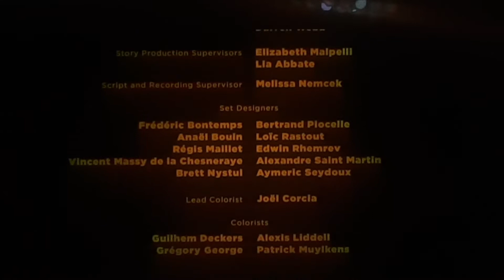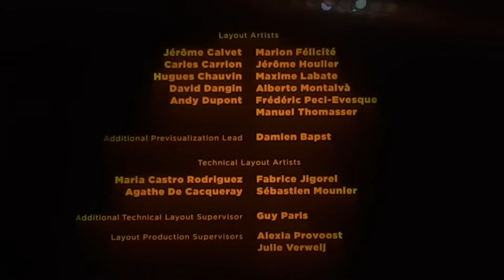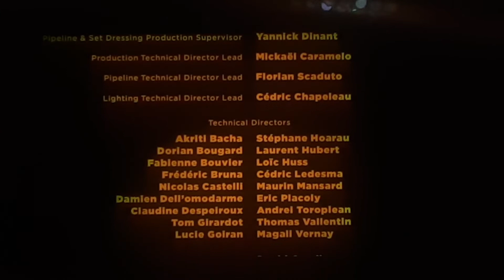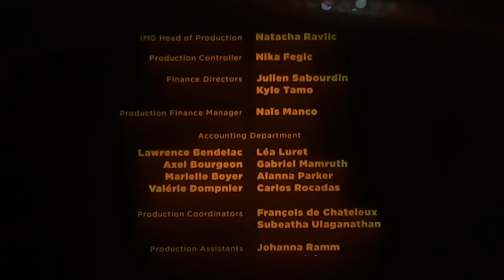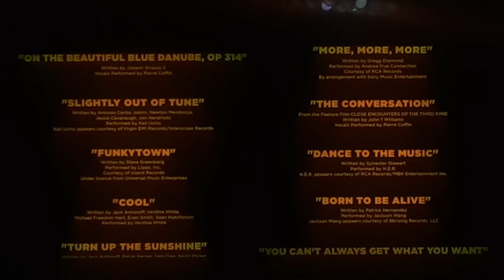Minions: The Rise of Gru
I DO NOT OWN UNIVERSAL PICTURES!!!

PLZ BE ADVISED OF THESE!!!

YOUTUBE DO NOT TAKE THIS DOWN NOR TURN OFF THE COMMENTS!!!

Minions: The Rise of Gru was released on July 1, 2022 when in the 1970s, young Gru tries to join a group of supervillains called the Vicious 6 after they oust their leader -- the legendary fighter Wild Knuckles. When the interview turns disastrous, Gru and his Minions go on the run with the Vicious 6 hot on their tails. Luckily, he finds an unlikely source for guidance -- Wild Knuckles himself -- and soon discovers that even bad guys need a little help from their friends.